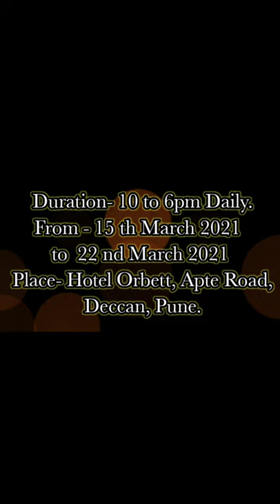Certificate Course in Cosmetology and Trichology : Feedback by Dr. Monali Dhage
Unlock Yourself from Your Routine Clinic .

⚜️ Train Yourself to do specialized practice.
Be Certified 📜Cosmetology And Trichology, Practitioner with our Special Certificate Course
Certificate Course in Ayurvedic Cosmetology And Trichology.
With Modern Machines And Ayurvedic  Product Preparation.

After Covid there is increase in Skin and Hair  problems .

📚 Prepare yourself to treat this with Modern Machines , Special Products and Knowledge of Ancient Ayurveda.

⚜️ Do Certificate Course in Ayurvedic Cosmetology And Trichology with Products Preparation and Modern Machines .

 Featured Speakers👨🏻‍🏫 :-

🟢 Dr. Harish Patankar
Founder , Prachin Samhita Gurukul

🟢 Dr. Snehal Patankar
Director , Kayayurved

🟢 Dr. Manish Jani
Director , Skin Essential

🟢 Dr. Omprasad Jagtap
Director , Om Shree Ayurved

🟢 Dr. Rashmi  Ved
Director , 4SUMMERS AYURVEDA

📝 Topics Covered  -

1️⃣ Ayurvedic Dermatology

2️⃣ Ayurvedic Cosmetology

3️⃣ Ayurvedic Trichology

4️⃣ Ayurvedic Product
      Preparation Machine
      Learning & Training
🔆 Including-
Lunch and Tea.
All Hands On Practical Sessions with Modern Machines.
Products Preparation .
Ready SOP and Notes for all Machines.

🔆 Excluding- Accommodation.

🔆 Please note-
It's private course for knowledge enhancement.
 So no any recognition or additional degree is provided to you via this. Certificate will be given.

🔆 Following Topics will be covered-

1. Basic Anatomy and Physiology of Skin and Hair Modern Aspect.

2. Twak Sharir and Kesh Sharir, Rachanatmak and Kriyatmak Drushtikon.

3. Hetu Detail Explanation in Ancient and Current causes of Skin and Hair Diseases.

4. How to Make Dosh Dushya Sammurchana Between Hetu and Lakshan .

5. Nomenclature System of Skin and Hair Diseases. Via Ayurvedic and Modern aspect with Differential Diagnosis System.

6. Treatment Aspect as per Dosh Dushya Sammurchana.

7. Top 5 Hair Diseases and Top 10 Skin Diseases Ready Treatment module with name of Drugs and Some Formulations.

8. Guidance for rest all Hair and Skin Diseases about how to set a Treatment protocol.

9. Use and Guidance about latest Modern Technology and Instruments in Diagnostic and Treatment Value addition without changing ayurvedic principle .

10.Product preparation - Ghrut, Tail, Sarjaras malahar, Anjan, Ayurveda facial products..

11.Modern machines, technology and treatments - High Frequency, Galvanic,Meso, MDA, Dermaroller, PRP, RF, RF cautery, laser comb, Beauty care treatments for instant glow and rejuvenation.

12. Some Challenging Case Studies and Case Discussion with Question and Answer Session.

For any help call or whatsapp  on 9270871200/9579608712

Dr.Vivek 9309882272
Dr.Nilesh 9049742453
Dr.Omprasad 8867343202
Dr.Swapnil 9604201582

Address: Kayayurved,  Suvidha Smita Apartment, Tilak Smarak To Perugate Police Station Lane, Sadashiv Peth , Pune, 411030